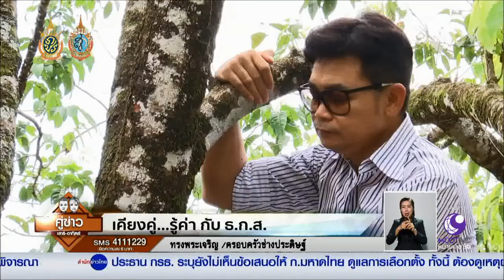030959 สกู๊ปข่าว เคียงคู่รู้ค่า กับ ธ.ก.ส. ในรายการคู่ข่าวเสาร์อาทิตย์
สกู๊ปข่าว เคียงคู่รู้ค่า กับ ธ.ก.ส.  ในรายการคู่ข่าวเสาร์อาทิตย์
ออกอากาศทุกวันเสาร์และอาทิตย์  เวลา 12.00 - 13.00 น. ทางโมเดิร์นไนน์ทีวี